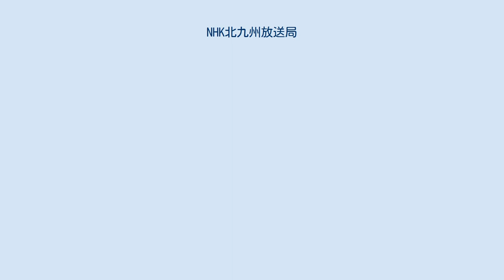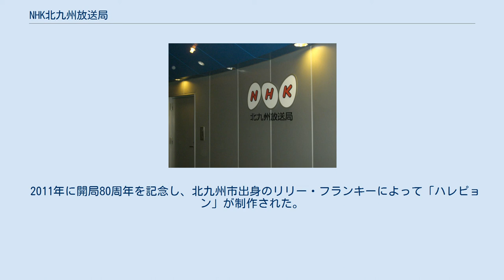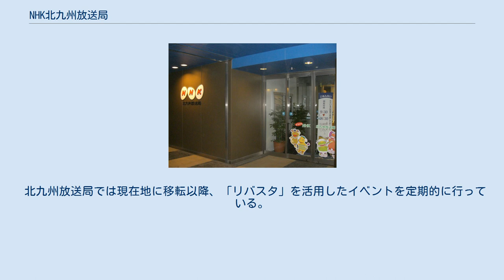NHK北九州放送局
NHK北九州放送局（エヌエイチケイきたきゅうしゅうほうそうきょく）は、福岡県北部（北九州地方・筑豊地方）を放送対象地域とする日本放送協会（NHK）の地域放送局である。
 4Fエントランス 4F職員通用口側。
画像右側の写っていない部分にはスタジオ内を覗くことができる窓があるが、最近はカーテンが閉められていることが多い 1931年（昭和6年）12月に九州の放送局としては3番目に開局した。
同じ福岡県内には九州・沖縄地区を統括するNHK福岡放送局（以下、「福岡局」）があり、両局で福岡県内のエリアを分けている。
北九州局の放送エリアとしては正式には北九州地区・筑豊地区の9市18町村を対象としているが、かつて自局の概要説明では「福岡県北部地域はもとより、大分県や山口県にまで及んでいます」としてスピルオーバーによる隣県での視聴を念頭に置いており、視聴対象者人口を約280万人としていた（現在は削除）。
 1988年にNHKは放送局網を整理し、主に県庁所在地以外に設置されていた放送局のほとんどを支局または報道室に格下げしている（日本放送協会放送局の一覧を参照）が、北九州局は福岡局に統合されることなく存続し、現在に至る。
このため、福岡県は北海道以外では唯一、県域でNHKの放送局が2局ある形になっている。
FMリクエストアワーなどは、同時刻に福岡放送局と同名の別な独自制作番組を放送していた。
ただし、一部の地域情報番組やローカルニュース（例えば、総合テレビ早朝とお昼のローカルニュースなど）は福岡局制作のものを受ける形となっており、重大な事件や事故などのニュースが入った場合も福岡局からのニュースに切り替える（北九州局エリアで起きた事件であっても状況により福岡局発のニュースに切り替えることがある）など、県内での報道取材態勢は福岡局が主導する形となっている。
報道取材エリアの分担は業務管轄区域と異なり、筑豊地域西部（特に飯塚市・嘉麻市・桂川町）での事件・事故などのニュースは福岡局が取材・報道、逆に、宗像地域のニュースで場所的に福岡局がすぐ対応できない場合は、北九州局が取材・報道することがある。
選挙・相撲関連についても、福岡局が対応することが多い。
 室町一丁目地区第一種市街地再開発事業で誕生した複合商業施設「リバーウォーク北九州」に入居する。
局の業務エリアとしてはリバーウォークの最も東側、半球状の建物であるNHK棟の4階・5階が該当し、本館4階に接続する入口のほか、専用のエレベーターが設けられている。
なお、1階から3階は商業施設と公開空地、上は北九州芸術劇場中劇場となっている。
 4Fの一部は視聴者公開スペースとして解放しており、生放送用の設備が整えられている。
テレビ用の汎用スタジオもあるが、実質ニュース専用スタジオとなっており、このスペースもスタジオとして位置づけられている。
視聴者公募により「リバーサイドスタジオ」（通称「リバスタ」）の愛称がつけられている。
 このほか行橋市に行橋支局、飯塚市に飯塚支局（福岡局が委託方式で開設）が置かれており、北九州放送局のエリアのうち前者は京築地方、後者は筑豊地方の報道取材を行っている。
 ※主要地域の中心となる局のみを掲載。
 ※中波放送は福岡局ともども中継局が存在しない。
このため、京築・筑豊の一部に難聴取地域が存在する。
 ※以下のケーブルテレビではテレビが再送信されている。
 北九州放送局には「北九さん」と「ハレピョン」と呼ばれるマスコットキャラクターが存在する。
 「なんしよ〜ん!?北九州」のキャラクターとして2004年4月に登場した北九さんは、北九州局のマスコットキャラクターとして起用された。
「中の人」が3人存在していた。
「なんしよ〜ん!?」終了後も2007年9月までデータ放送のトップ画面に登場していたが、翌月からはななみちゃんに置き換えられ、完全に姿を消した。
 2011年に開局80周年を記念し、北九州市出身のリリー・フランキーによって「ハレピョン」が制作された。
 北九州放送局では現在地に移転以降、「リバスタ」を活用したイベントを定期的に行っている。